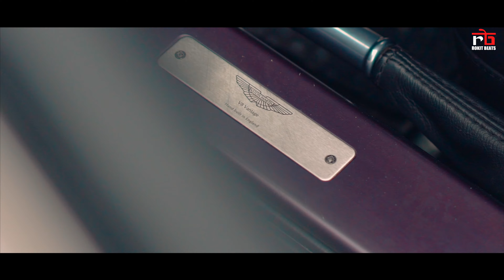ASTON MARTIN - BALJEET SANDHU | KIAT | ROKITBEATS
Song : Aston Martin
Artist : Baljeet Sandhu & Kiat
Lyrics : Guree
Rap lyrics : Kiat
Composed by : Baljeet Sandhu & Kiat
Video : Harry Jordan Films
VFX : Savvy Singh
Model: Adriana Lishchyna
Label : Rokitbeats